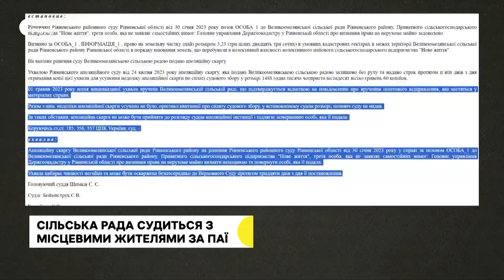На Рівненщині селяни судяться з місцевою владою за паї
На Рівненщині селяни судяться з місцевою владою за паї, які їм відмовляють наділяти у період дії воєнного стану. За словами жительки села Грушвиця Перша Марії Бульчак, вона та ще шестеро її односельців з вересня 2022 року відстоюють своє законне право у судах. Натомість сільрада оскаржує судові рішення в апеляційному порядку.